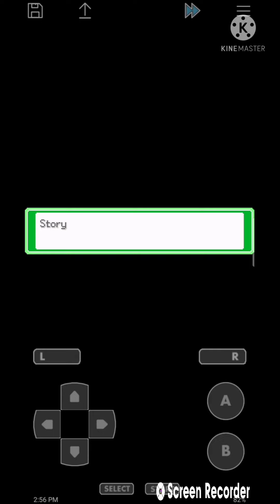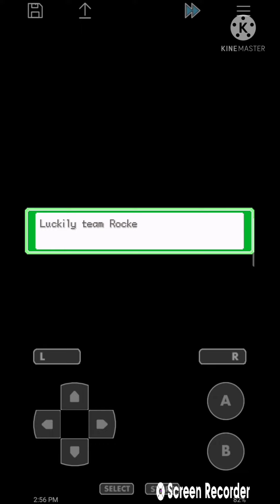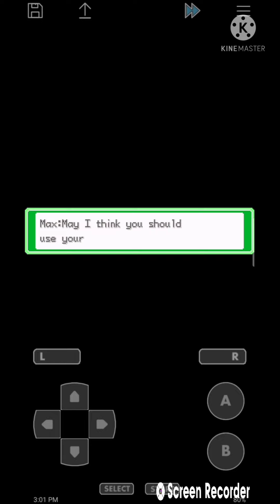Pokemon Ash Hoenn Version ! Meeting may and her family ! Episode 2